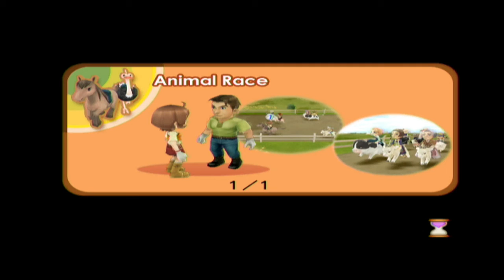Harvest Moon Animal Parade | Ep18: Spring 27&28 - Animal Festival [Year 1]